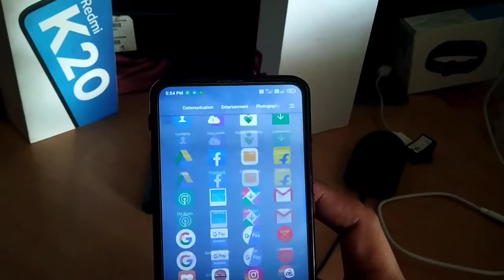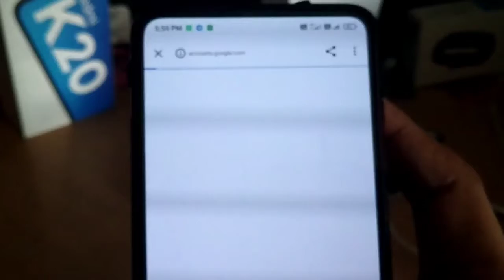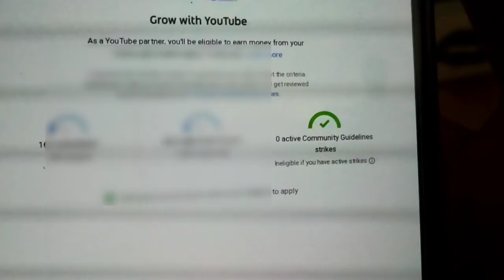YouTube new update community guideline strike new update new features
1 YouTube new update
2 YouTube new update guideline
3 YouTube new update community guideline strike
4 YouTube new update community guideline strike features
5 YouTube new features community guideline YouTube YouTube